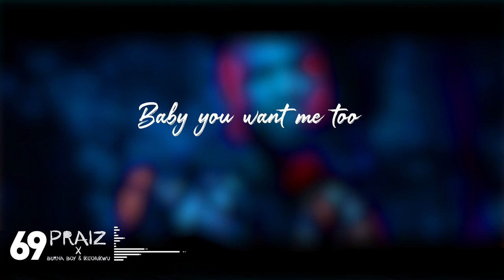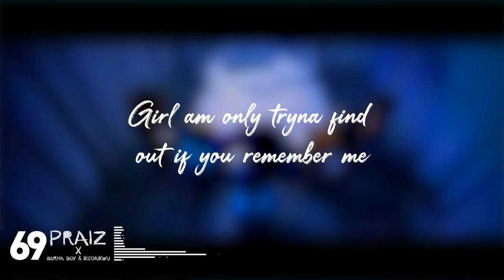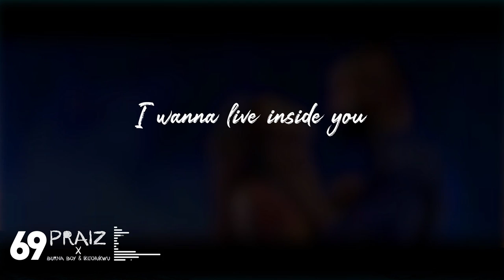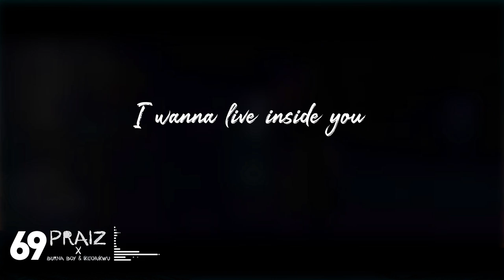Praiz - 69 Ft Burnaboy X Ikechukwu (Lyrics Video)